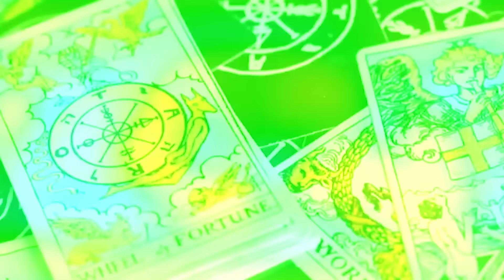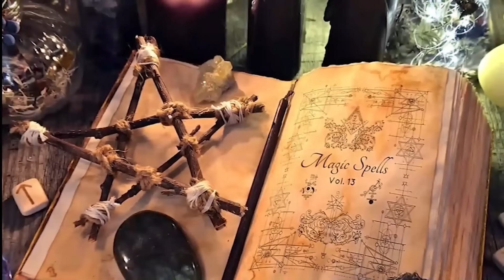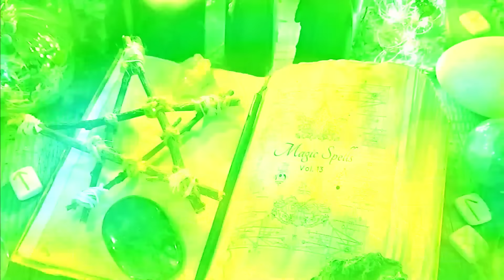'''ብቐጥታ ካብ ሰይጣን ትእዛዝ ይቕበል ኔረ'' ልቢ ዝሰብርን ዝሰንብድን ፊልም ዝመስል ቃለ-ምስክርነት. @BUFERI